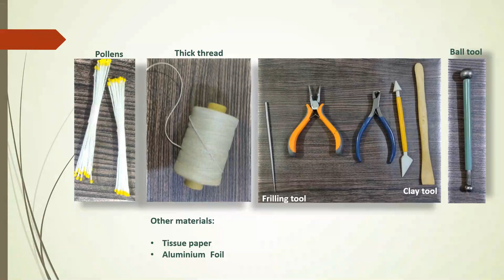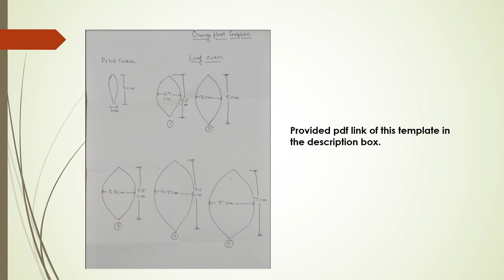Tutorial: Orange bonsai from flexible clay (cold porcelain) | Home decor | ..DIY clay flowers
Orange tree is a citrus evergreen tree. It has a productive lifespan of 50-60 years. If it is well-cared, it can live up to 100 years or more. Brazil is the world leader in orange production. The United States, Mexico, India and China are also great producers of oranges.

This video demonstrates how to make Orange bonsai (Orange tree) flowers from homemade flexible clay.

Pasta machine:

Ball tools:

Stand to dry flowers:

Wooden clay tools:

Frilling tool or needle tool:

Plastic Clay Modelling Tools Set

Wavy Foam pad for petals:

Metal strip:

Thanks for your support and appreciations!

Handle of my channel: @shapeurcreativity